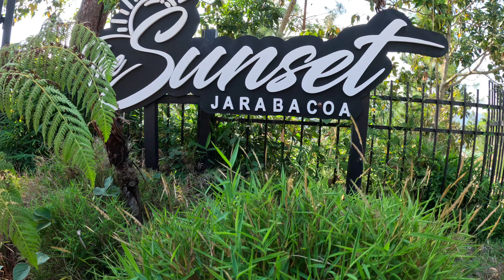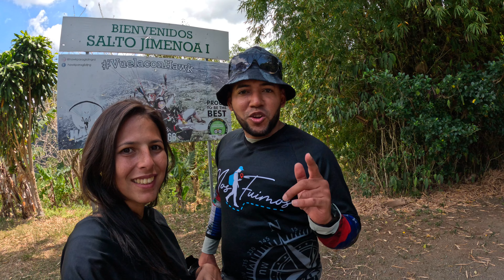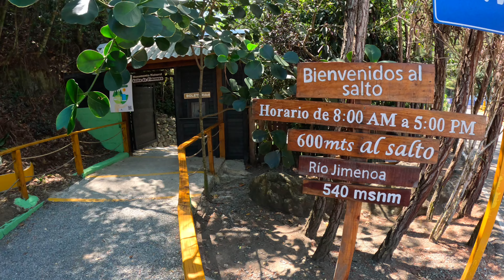DURMIENDO EN LA MONTAÑAS DE JARABACOA EN UN CONTENEDOR/ RD/ SALTO JIMENOA 1 Y 2/ NOSFUIM2OS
Nos Fuim2os a dormir en las montañas de Jarabacoa en un contenedor, The Sunset es un hospedaje impresionante en medio de la naturaleza con todas las comodidades que necesitas.

Tiene la ventaja que se puede llegar rápido a distintos lugares turísticos de la zona, nosotros aprovechamos y conocimos dos de los saltos increíbles que este municipio tiene para ofrecer  que fueron Salto Jimenoa 1 y 2.

Los dos saltos son maravillosos el 2 es de muy fácil acceso y el 1 pues si hay recorrer la montaña aproximadamente 30 min. Le recomendamos ir a los dos saltos eso sí para el Salto 1 deben ir preparados.

Precio de la estadía en The Sunset en dólares:
Fines de semana habitación para 2 190$
Fines de semana habitación para 4 250$
Días de semana habitación para 2 180$
Días de semana habitación para 4 220$

Entrada a los saltos
Salto 1 RD$ 50.00
Salto 2 estaba gratis cuando fuimos pero de parqueo fueron RD$ 50